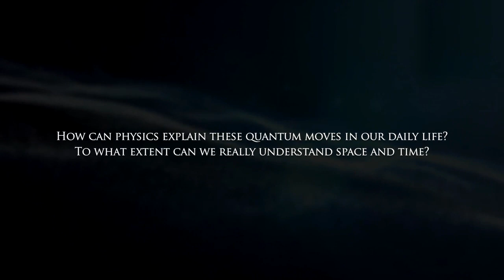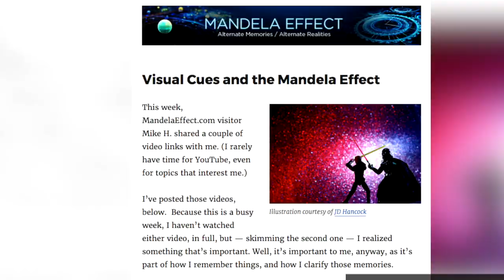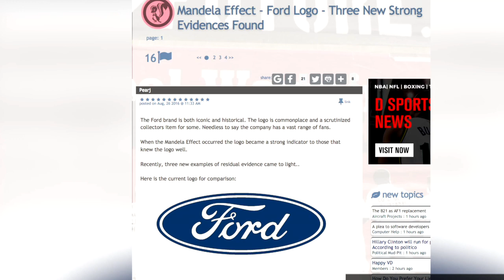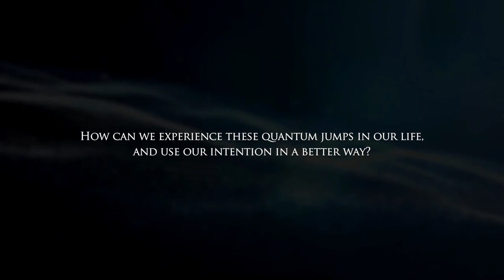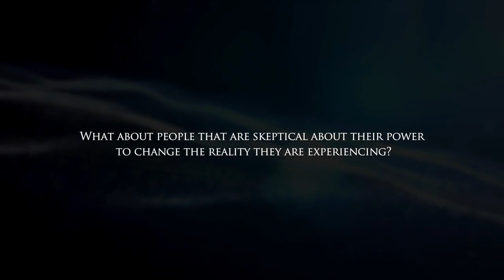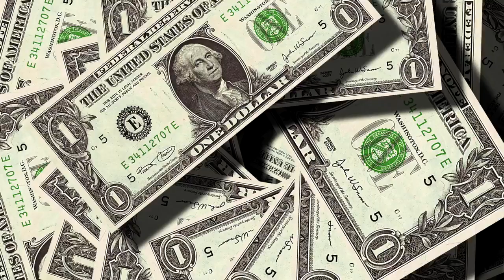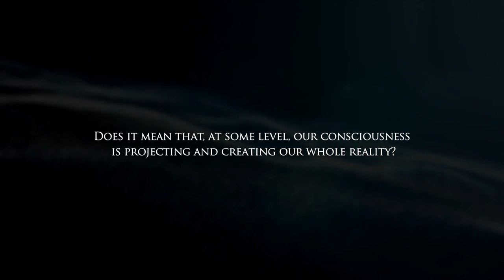Quantum Jumps 2022 | GAIA